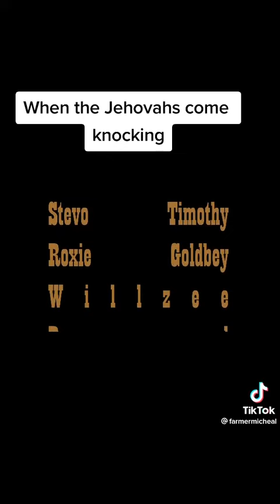📖JEHOVAH WITNESSES COME A KNOCKING 📖 😂😂😂😂🙀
farmerMichael on TikTok - Jehovah witnesses come to the door knocking 😂😂😂😂🙀🙀